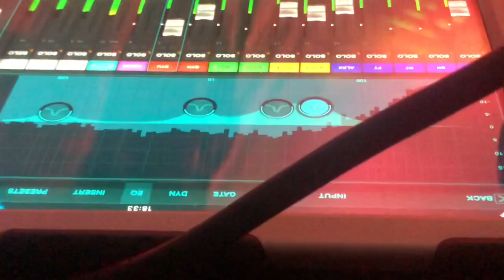La Tania Snow Report 30 Jan 2020 latania.co.uk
The birthday snow report...